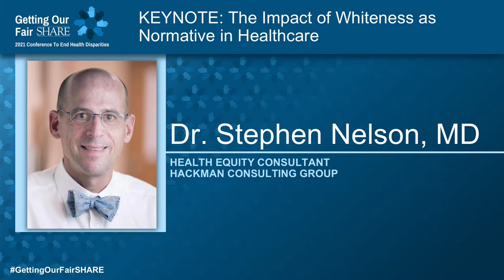Getting Our Fair SHARE: The Impact of Whiteness as Normative in Healthcare with Dr. Stephen Nelson